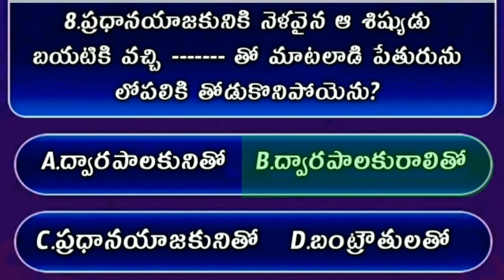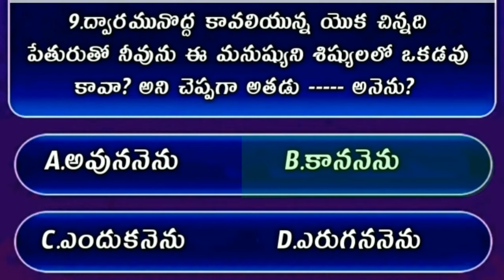Bible Quiz On John The Gospel #95 | Bible Quiz In Telugu | యోహాను సువార్త నుండి బైబిల్ క్విజ్